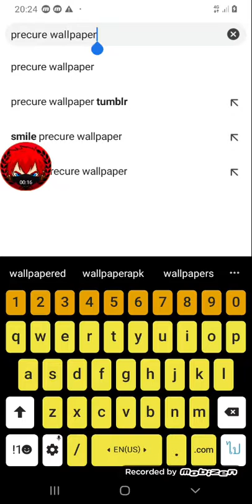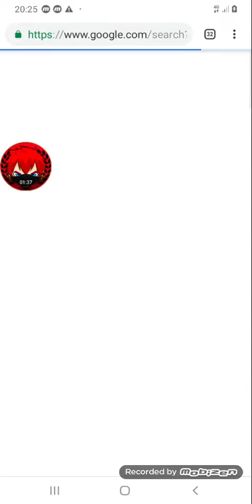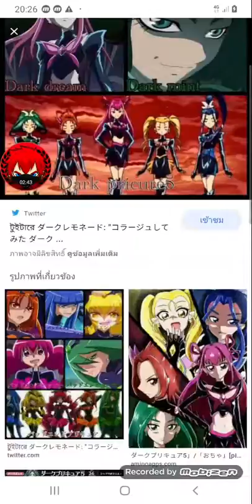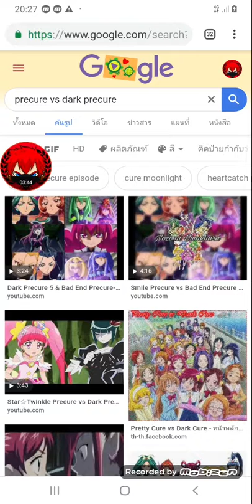Dark precure Dark dream Dark Rouge Dark Lemonade Mint Aqua Happy Sunny peace March Beauty ไทย